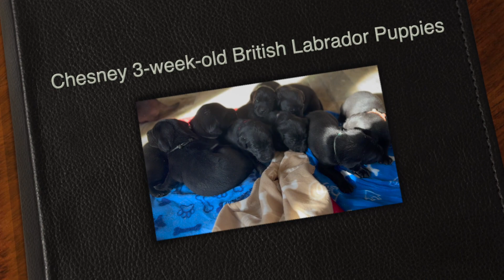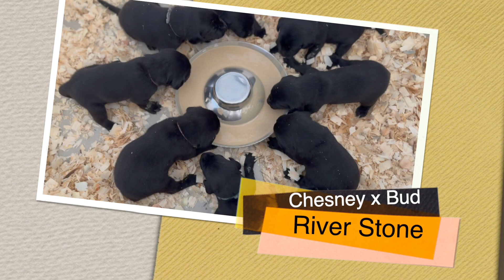River Stone | Chesney x Bud | 3-week-old British Labrador Puppies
Chesney Da Ruba Girl Of Riverstone (a.k.a Chesney) (BF)
x Luisenga Bud of Craighorn (BM)
Whelp Date: Thursday, February 8th
Puppies: 6 black males, 3 black females